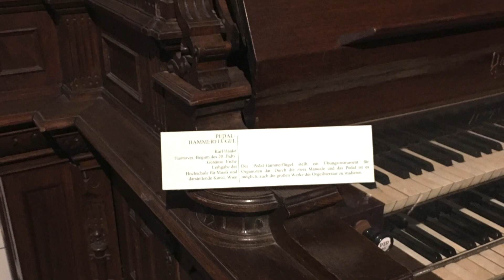Collection of Historic Musical Instruments Imperial Armoury Kunsthistorisches Museum